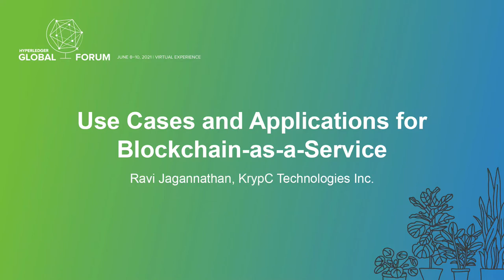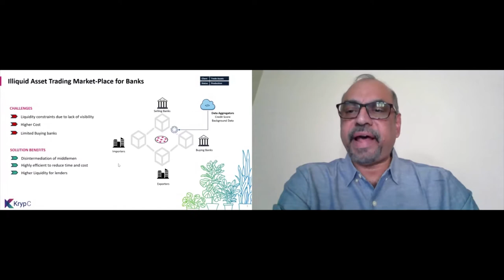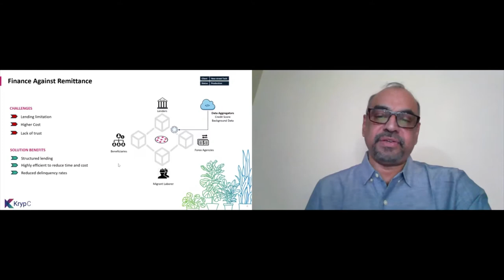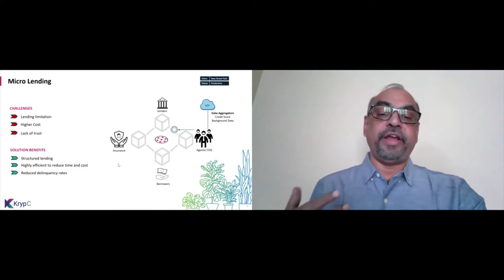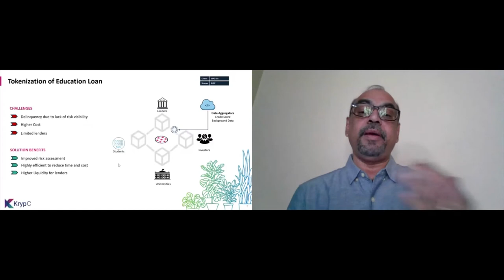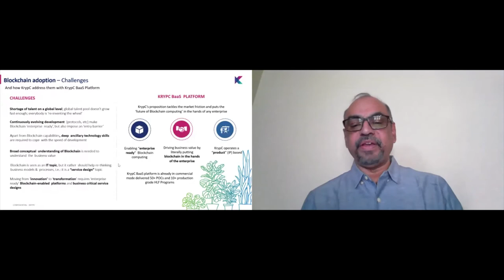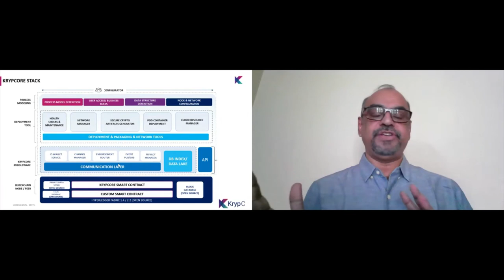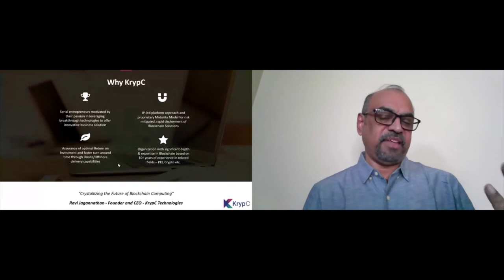Use Cases and Applications for Blockchain-as-a-Service - Ravi Jagannathan, KrypC Technologies Inc.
Blockchain technology has evolved greatly since its inception. With its decentralized nature, Blockchain can lead to new opportunities and benefit businesses unlock greater transparency, enhanced security, and easier traceability. With the increase adoption of this technology, Blockchain-as-a-Service is introduced for simpler integration of blockchain solutions to a network. KrypC allows customers to integrate Blockchain technology into your businesses easily, without disruption to your daily processes.

Blockchain has the potential for many use cases, applicable to a multitude of industries, and KrypC's BaaS platform - KrypCore, facilitates that movement from ‘disruptive’ into ‘mainstream’.